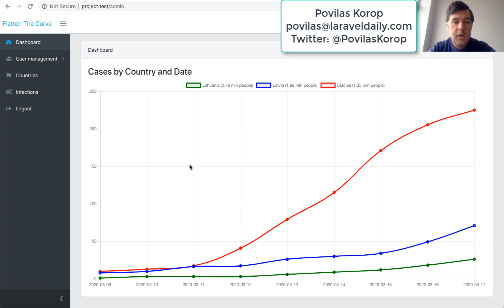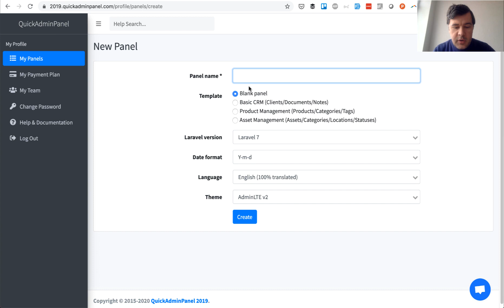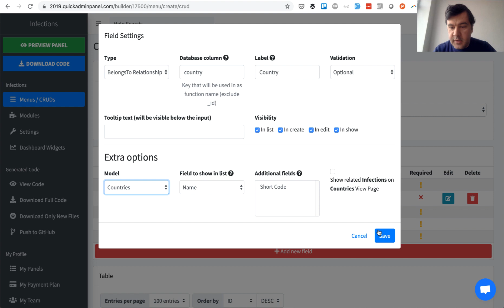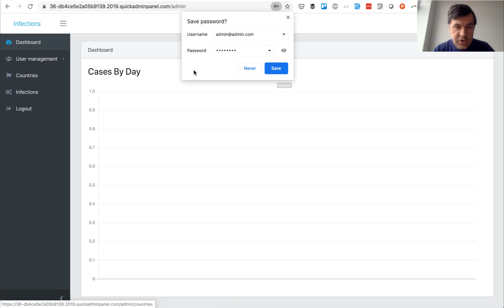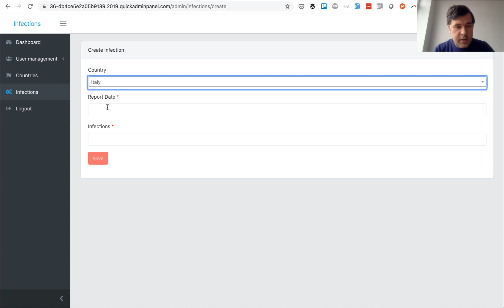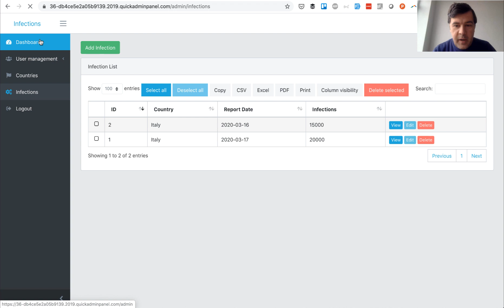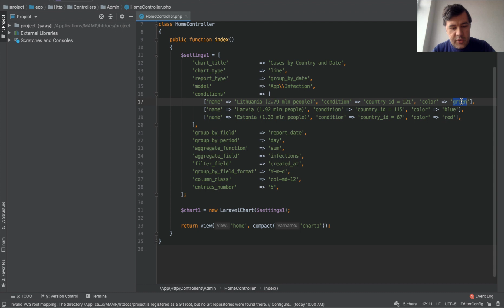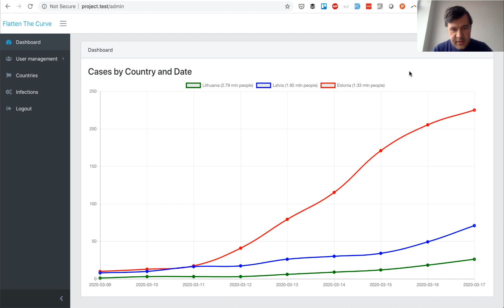Laravel COVID-19 Chart with Multiple Datasets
Example Laravel demo-project, built with QuickAdminPanel and our package Laravel Charts, with help of CoreUI theme and Chart.js library.